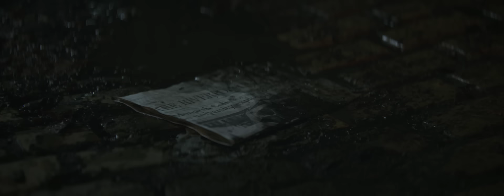Quantum Break - "The Cemetery"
Watch Quantum Break be brought to life as Jack Joyce (Shawn Ashmore) is hunted by agents from Monarch Solutions while he mourns the loss of his brother. But time isn’t the same anymore. It’s broken. And it’s the only weapon Jack has to survive a world in chaos.